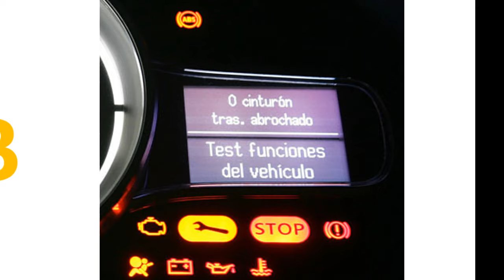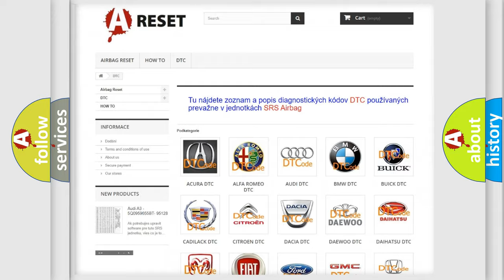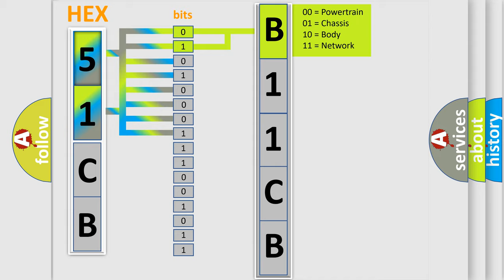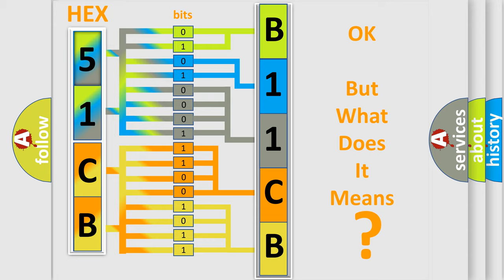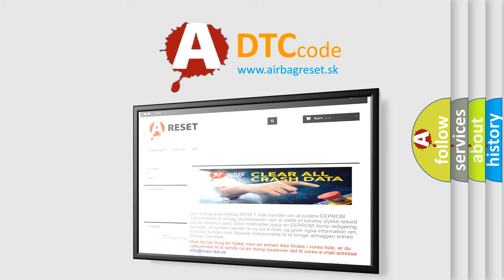DTC Jeep B11CB-92 Short Explanation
Contents:
0:21 Basic DTC analysis according to OBD2 protocol standard.
1:48 Insight into programming
2:58 A diagnostically understandable description of the Diagnostic Trouble Code
3:05 Basic error definition

Make:
Jeep
Code:
B11CB 92
Definition:
Right Rear Wheel Speed Sensor Signal Malfunction
Description:
Any of the following conditions is detected: At vehicle speed of 10 km or h (6 mph) or more,pulses are not input for 15 sec.Momentary interruption of sensor signal of faulty wheel has occurred 7 times or more at vehicle speed of 35 km or h (20 mph) or over.Sensor signal circuit is open for 0.5 sec.or more.
Cause:
 Rear speed sensor RH Rear speed sensor RH circuit Speed sensor rotor Sensor installation
Failure Type: